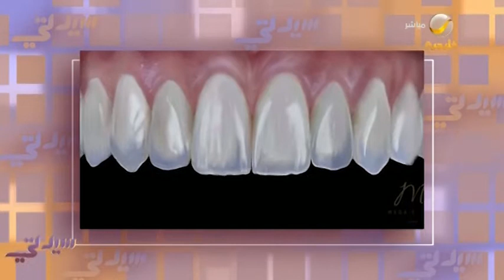بين الموهبة والطموح .. فنانة تشكيلية توظف الرسم في طب الأسنان